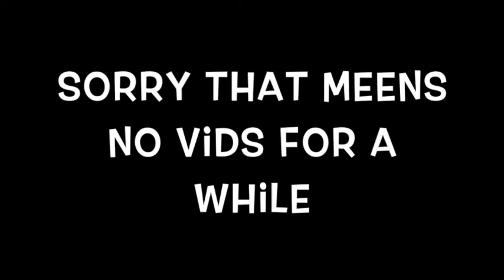Sorry !!!!!!!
I broke my coller bone at football practise so no vids for awhile guys.